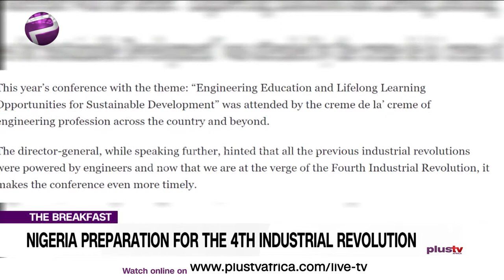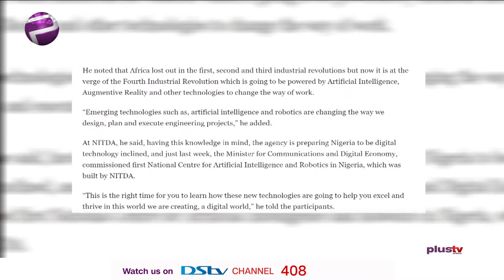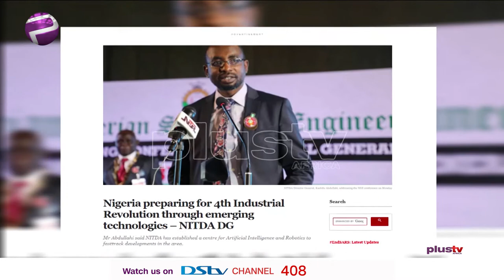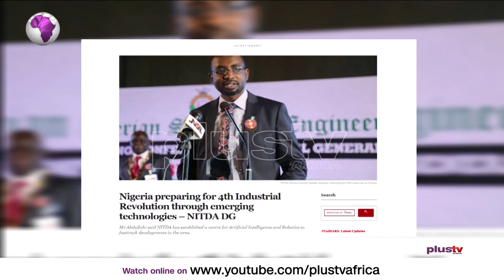Nigeria's Preparation For The 4th Industrial Revolution (News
Nigeria's Preparation For The 4th Industrial Revolution
Idowu Akinde - Technology Team Coach